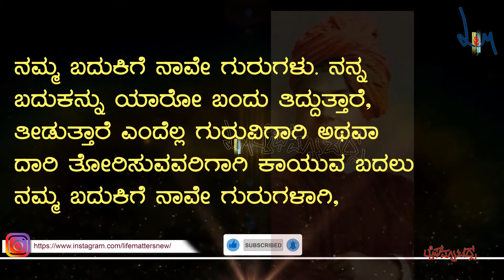Good morning with a good quote - Swami Vivekananda | ಸುಭಾಷಿತದೊಂದಿಗೆ ಶುಭೋದಯ - ಸ್ವಾಮಿ ವಿವೇಕಾನಂದ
Let's welcome the day by warmly recalling some of the wise sayings from our elders. Today's Good Morning quote is by Swami Vivekananda.

ನಮ್ಮ ಹಿರಿಯರು ಹೇಳಿದ ಮಾತುಗಳಲ್ಲಿ ಅಡಗಿರುವ ಬದುಕಿನ ತಿರುಳನ್ನು ಆಪ್ತವಾಗಿ ತೆರೆದಿಡುತ್ತಾ ನಾವೆಲ್ಲರೂ ಬೆಳಗನ್ನು ಸ್ವಾಗತಿಸೋಣ. ಈ ದಿನದ ಶುಭೋದಯದೊಂದಿಗಿನ ಸುಭಾಷಿತ ಸ್ವಾಮಿ ವಿವೇಕಾನಂದರದ್ದು.